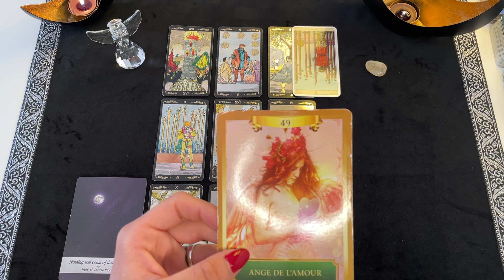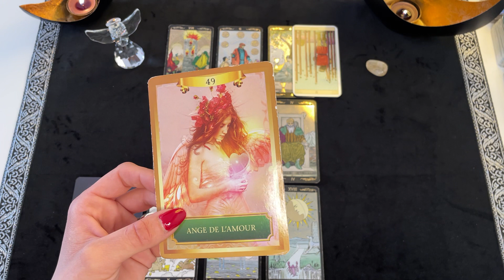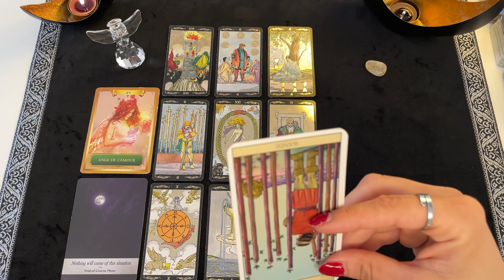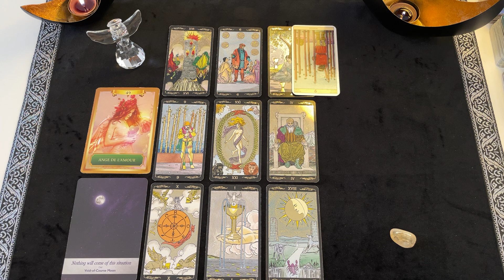♒️ VERSEAU : « Faites-vous confiance ! » OCTOBRE 2021 TAROT